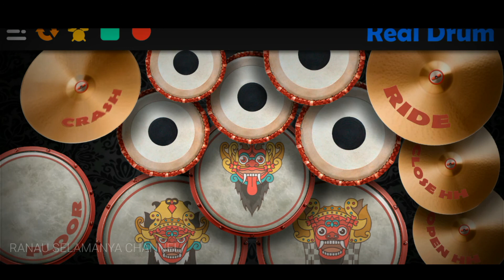Teluk bayur | Real Drum Cover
Teluk bayur cover by :
 Molosing Official Project